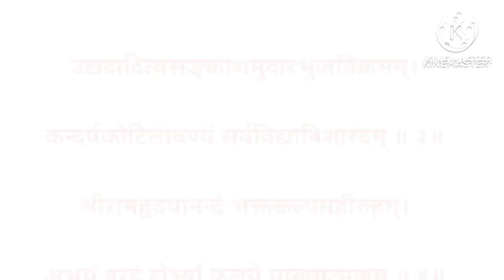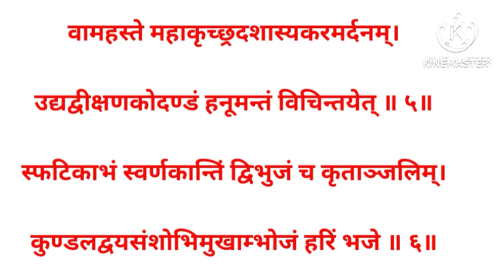मंगलवार, हनुमान रक्षा स्तोत्र ।। मंगलवार के दिन सुनें हनुमान रक्षा स्तोत्र ।। Hanuman Raksha Stotra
मंगलवारभक्ति मंगलवार
मंगलवारस्पेशल मंगलवार